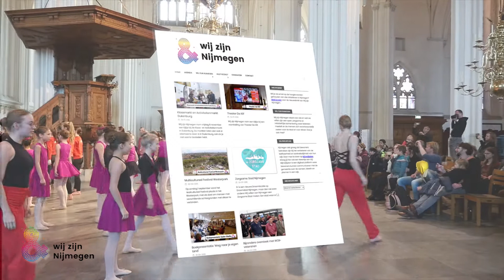Nijmeegse Winterweken in de Stevenskerk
Van 14 december tot en met 5 januari is er van alles te doen tijdens de Nijmeegse Winterweken in de Stevenskerk! De hele kerstvakantie zijn er bijzondere, traditionele en verrassende activiteiten te beleven en te doen. Van bierproeverijen en concerten tot workshops en kinderactiviteiten. Wij zijn Nijmegen nam alvast een kijkje.